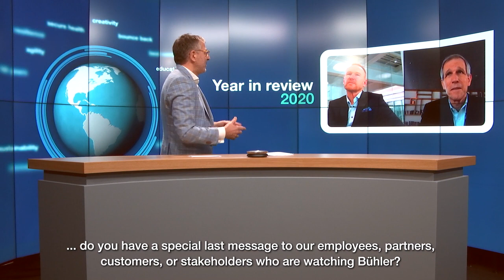Bühler Annual Announcement with Chairman and CEO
Bühler Group Chairman Calvin Grieder and CEO Stefan Scheiber review the year 2020.